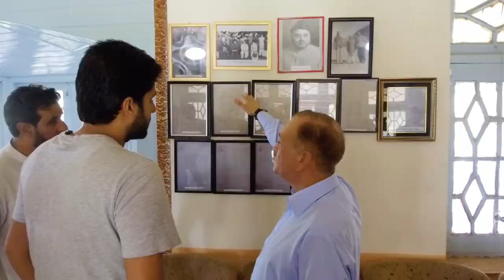Met Prince of Tanawal | State of AMB | Tanawal Fort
Amb also known as Fuedal Tanawal was a princely state of the former British Indian Empire ruled over by chiefs of the Tanoli tribe from either Pashtun or Barlas Mughals descent.The Tanoli submitted to British colonial rule in the 1840s. Following Pakistani independence in 1947, and for some months afterwards,The nawabs of Amb remained unaligned. At the end of December 1947 the nawab of Amb state acceded to Pakistan, while retaining internal self-government. Amb continued as a Princely state of Pakistan until 1969, when it was incorporated into the North West Frontier Province now (Khyber-Pakhtunkhwa).

In 1972, recognition of the royal status of the Nawab was ended by the Government of Pakistan.

Contemporary research and scholarship stresses that 'Ambolina/Embolina' might have been Greco-Roman pronunciations of an ancient settlement that existed in this location near the banks of the Indus River since early Hindu times; and it is most probable that this settlement was named as Ambhalina, or Ambalena, after the deity Amba Devi, also identified as Maha Devi, Shakti, Durga, Bhavani, Parvati, etc., several manifestations of the ancient Mother-goddess of Hinduism, who was specially venerated by the Gujjars and other tribes inhabiting the hill regions.

Amb State, once known as Mulk e Tanawal (country/area of Tanawal), was the home of the Tanoli . The early history of the region goes back to the centuries within the Mughal Empire, when around 1647 the Tanoli tribe of Pashtun conquered it and settled here on the banks of the Indus River and a wide area around it, which thus came to be known as Tanawal.

Nawab Sir Muhammad Khan Zaman Khan Tanoli, Nawab of Amb. At Darband, Amb State, 1923.
In 1854 British frontier officer General James Abbott postulated that Aornos was located on the Mahaban range south of modern Buner District.[citation needed] He proposed, as had Ranjit Singh's mercenary General Claude Auguste Court in 1839, to recognise Embolina as the village of Amb situated on the right bank of the Indus eight miles east of Mahaban.  Be as it may, this is probably the location from which the Nawabs of Amb took their title much later.